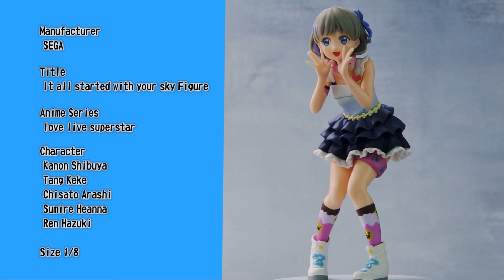【Japan】love live superstar【figuart】 It all started with your sky Figure 【Anime】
Manufacturer
 SEGA

Title
 It all started with your sky Figure

Anime Series
 love live superstar

Character
 Kanon Shibuya
 Tang Keke
 Chisato Arashi
 Sumire Heanna
 Ren Hazuki

Size 1/8